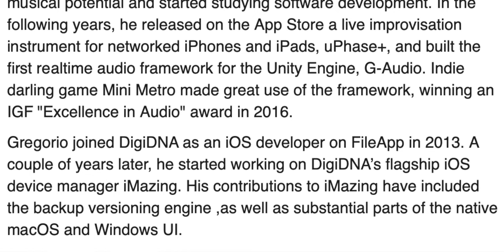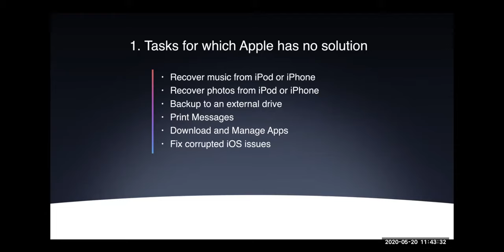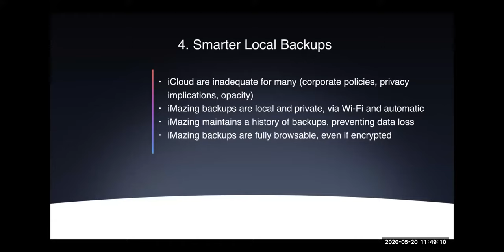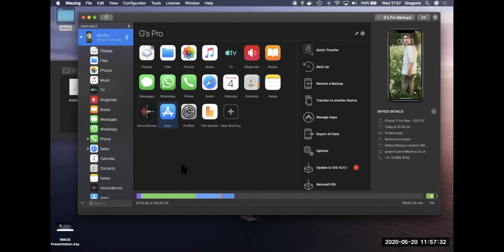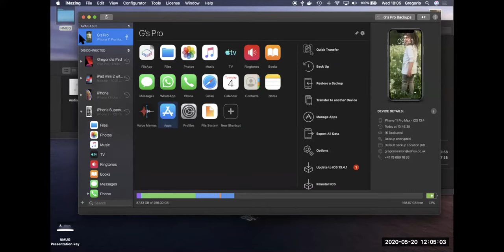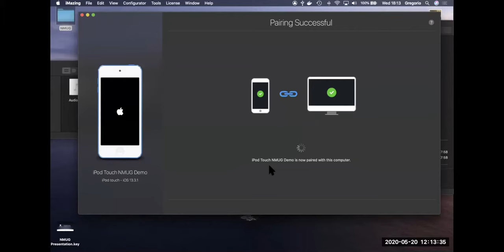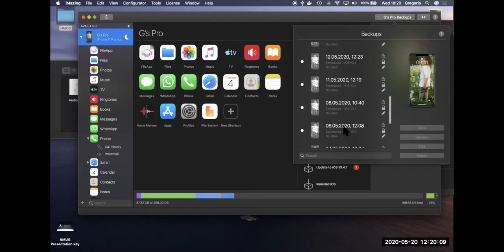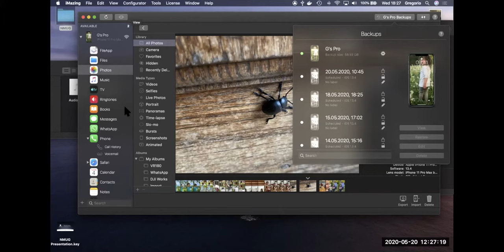NMUG, 5 20 20, iMazing, Gregorio Zanon